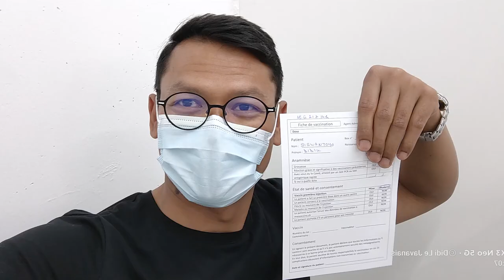Comment Nous Protéger du Covid 19 | Bagaimana Kita Memproteksi Diri Dari COVID-19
Salut à toutes, tous!

J’espère que tout le monde va bien.
Hier après-midi je suis allé au centre de vaccination covid-19 et maintenant j'aimerais partager avec vous comment le process se passe. Je me rends compte que chacun(e) a une raison particulière à propos de cette vaccination donc je ne veux pas disputer sur ce sujet.

Alors, la question est - y a-t-il des effets secondaires de la vaccination? Franchement, pour moi jusqu’à ce moment-là je ne sens pas des effets secondaires du tout. Tout va bien avec moi. D’ailleurs, j’ai hâte de recevoir la 2ème dose en juin.

On espère que nous pouvons nous protéger du covid-19 pour qu’on puisse voyager sans avoir test rapide et également test PCR.

Vous voyez, j’ai utilisé mon portable OPPO Find X3 Neo et le résultat c’est pas mal du tout hein!

Vous pouvez aussi faire des commentaires, la partager avec vos amis.

Alors, je vous souhaite passer un très bon weekend!